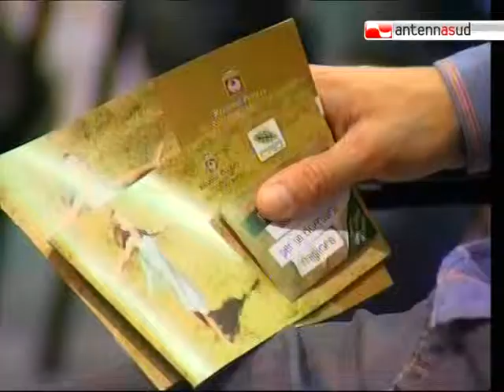TG 16.09.10 Stefàno: "Presto uno sportello per i giovani agricoltori pugliesi"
Sono i giovani la vera sfida per l'innovazione in agricoltura. Di questo si è parlato alla Fiera del Levante di Bari, nel convegno al quale hanno partecipato anche gli assessori regionali, Dario Stefàno e Nicola Fratoianni.